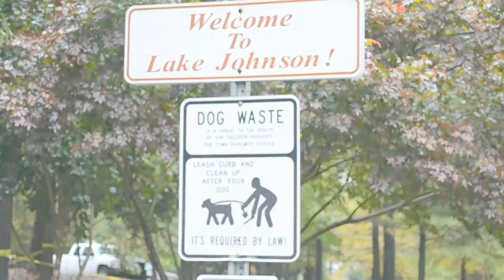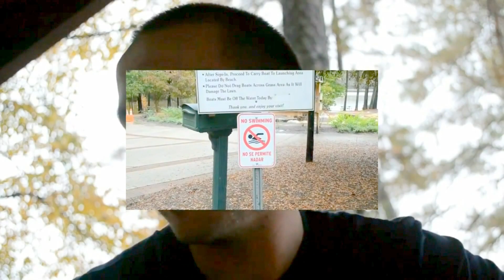How to Wash Your Balls in a Public Park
This vintage video is me in North Carolina with no money in my pocket and having not taken a shower for close to a week. Why not embrace nature in all it's finer forms. I headed to a local public park and proceeded to wash my balls while fighting off ducks.

Came across some content from my old channel Adventure Spencer and wanted to bring it over to my new channel. Adventure Spencer Content will be listed under "The Tomb."

2:31 Hop in the Lake and Clean the Balls

Jecht Spencer helps people to maximize their full potential. Fresh out of the United States Navy he has helped hundreds of clients achieve their life's goals in health, wealth, and relationships. Now he runs his personal brand Jecht Spencer, one of the world's newest thought leaders on self-development. Along the way he became a dynamic Keynote Speaker, Life Coach, and Investor. He has invested in companies like Facebook, Uber, and Google before eventually creating a fresh and invigorating look into how to have more success in this thing called LIFE.

The JechtSpencer Show is Jecht's newest installment into interviewing the world's thought leaders and communicating on some of the most innovative technology out there for a rapid improvement of personal prosperity.

Jecht is also a vivacious entertainer, photographer, author, and world traveler hitting the road for over 300+ days a year. Nicknamed in popular media as "Adventure" Spencer for his unorthodox lifestyle and perspective.